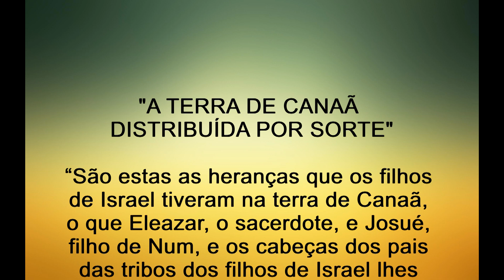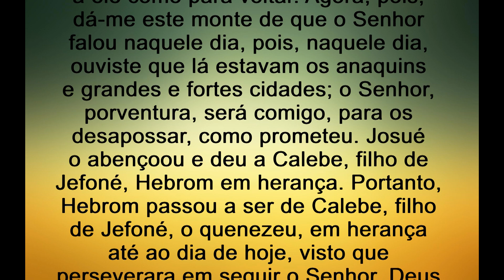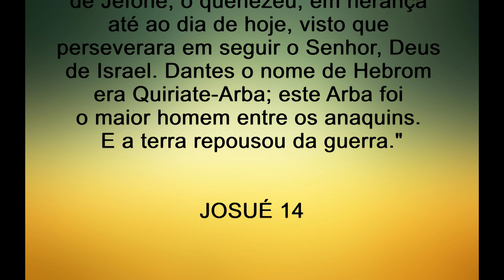* 200 - "A TERRA DE CANAÃ DISTRIBUÍDA POR SORTE" * JOSUÉ 14 * A BÍBLIA SAGRADA *